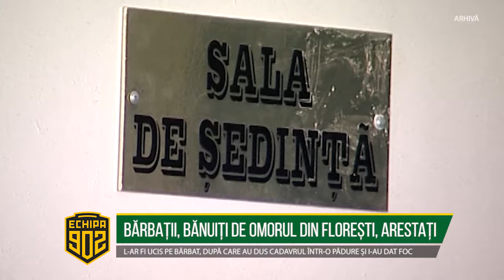BĂRBAȚII, BĂNUIȚI DE OMORUL DIN FLOREȘTI, ARESTAȚI